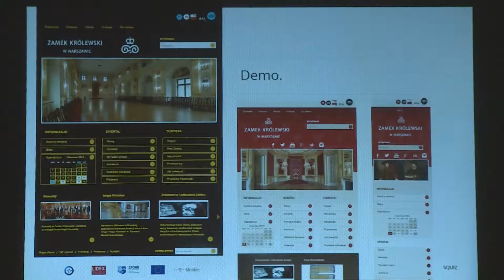Trwa Digitalizacja zbiorów w Zamku Królewskim